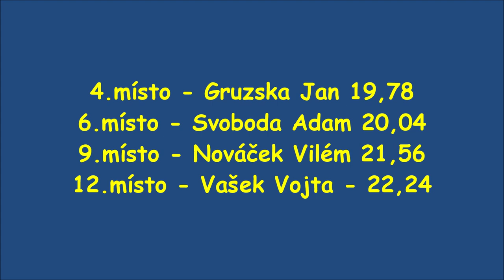Výčapské stovky 2023 - střední dorostenci SDH Výčapy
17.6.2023